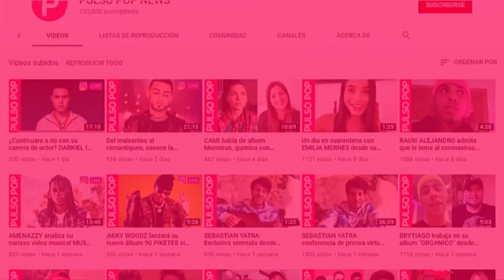YOMIL abre su corazon: Cuenta su batalla sin EL DANY, nuevo album LOS CHAMPIONS | ENTREVISTA 2020